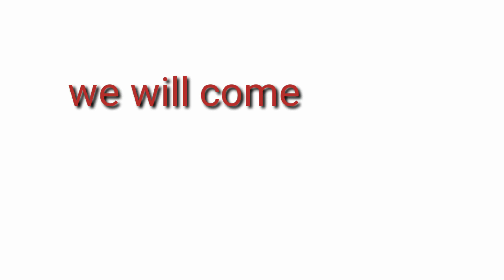We will come soon....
hello everyone
         gwbaone unao denwi mwnse upload hwbay. Bekhwo hwnayne jahwnanw jabay jwng gwdan video labwgasinw dong
project ne khamaneao nw jwng da nangna dong. So lwgwfwr sannwisw nethobaodw please
                          team K. R. K production